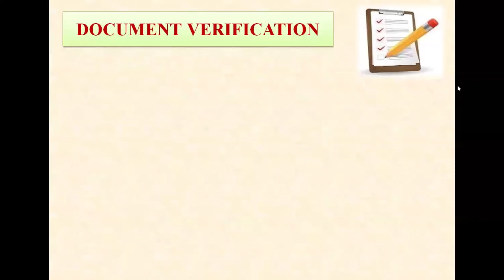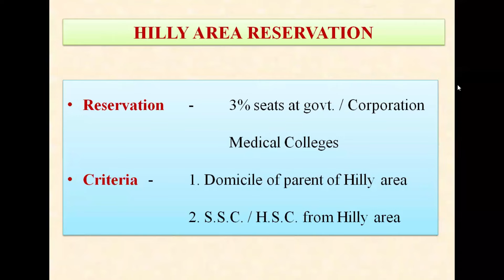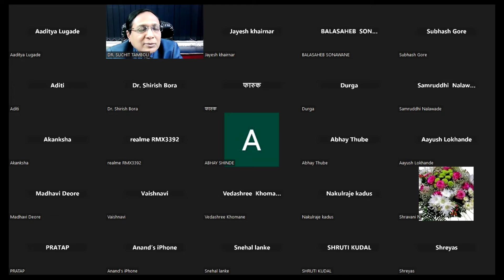DR SUCHIT TAMBOLI - NEET UG COUNCELOR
NEET UG COUNCELING 2024, NEET CANDIDATES QUERIES ABOUT CLG's CHOICES AND MANY MORE.